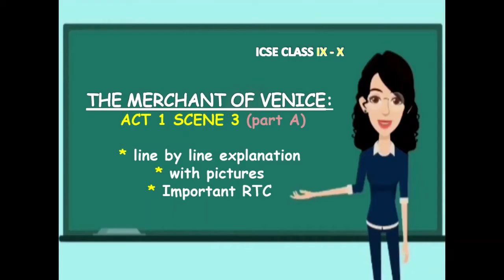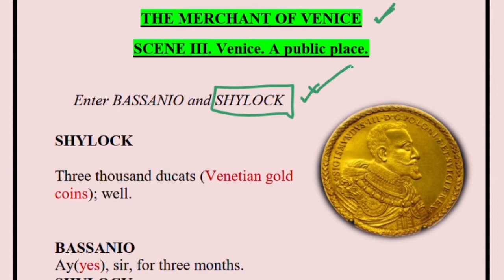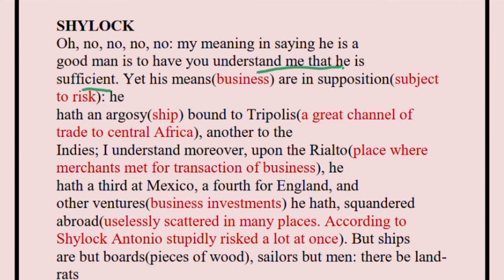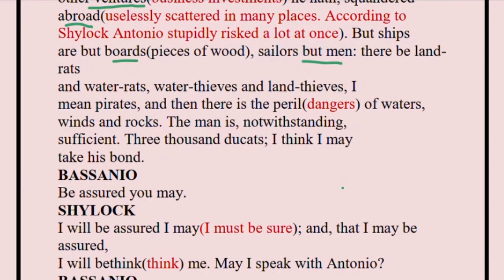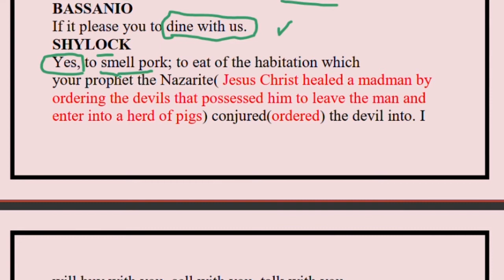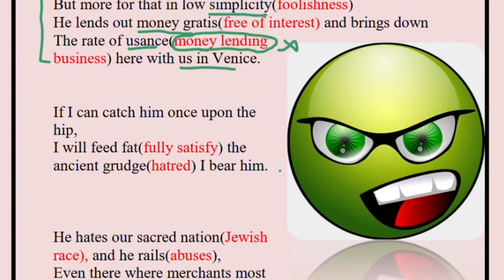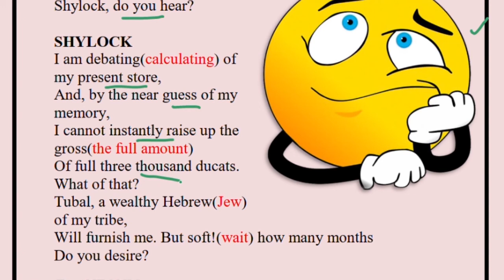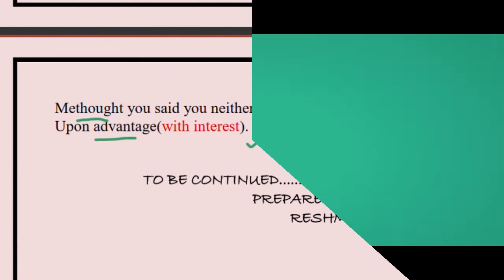Merchant of Venice Act 1 scene 3|| part A ||easiest explanation || ICSE | pictures || RTC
MERCHANT OF VENICE || ACT 1 SCENE 3 ||PART A || LINE BY LINE EXPLANATION WITH PICTURES|| ICSE CLASS 9 AND 10 || reference to context

William Shakespeare's The Merchant of Venice is a tragic-comedy where we find a dispute between a Christian and a Jew. A love story brews between Bassanio and Portia.
In this scene Bassanio has come to Shylock to lend some money from him to go to Belmont. Antonio accompanies him. The scene happens to be one of the most interesting ones in The Merchant of Venice.

FOR THE PREVIOUS ACTS AND SCENES OF THE MERCHANT OF VENICE DO VISIT THE PLAYLIST ATTACHED BELOW

FOR MORE SUCH VIDEOS ON ICSE ENGLISH LITERATURE TOPICS DO VISIT THE PLAYLIST ATTACHED BELOW:

GOOD LUCK.

I forward my regards to the creator of the photographs which I could very relevantly use in my video to explain the chapter better.